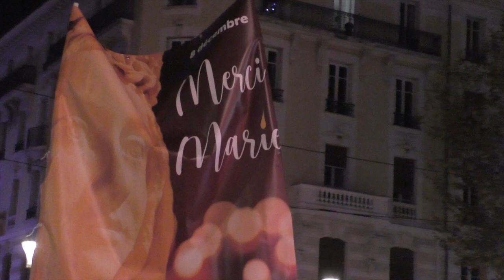Procession catholique en plein centre de Chambéry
Le 8 décembre  c'est la date de la traditionnelle fête des lumières à Lyon, donnant lieu à la célébration depuis 1643, de la vierge Marie, pour qu'elle protège, mieux, la ville de la terrible peste qui avait sévit à cette époque.

A Chambéry une procession catholique a eu lieu entre la Cathédrale et l'église St Antoine..
Quelques passants exprimaient ouvertement leurs surprises et leurs désaccords au passage de cette procession.
On peut en conclure donc, que musulmans, juifs, boudhistes ...peuvent donc procéssionner en ville.
Au fait la manifestation était-elle déclarée ?